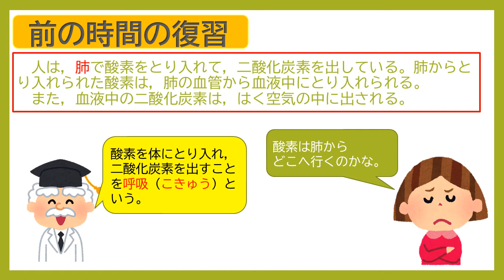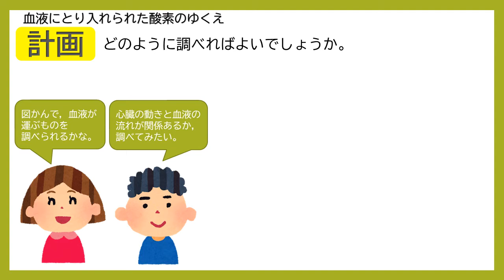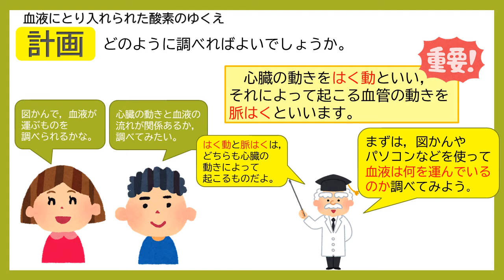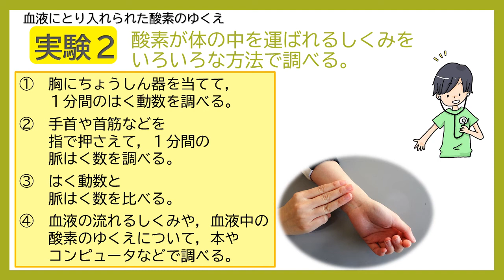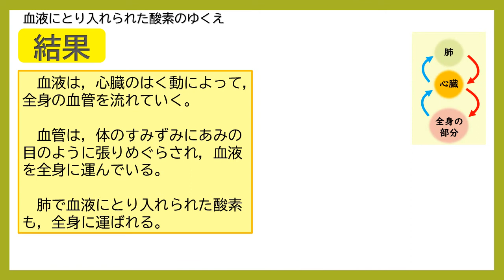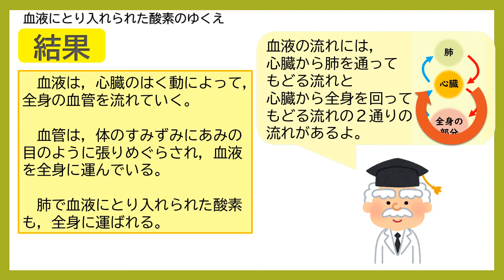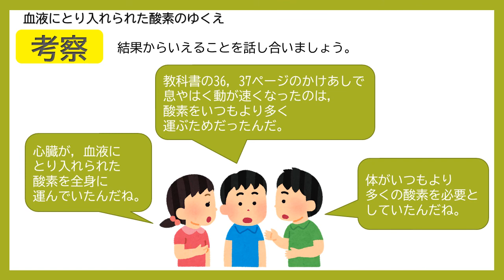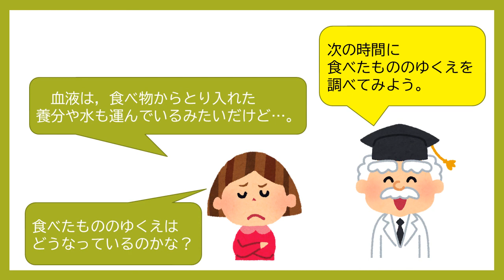小６理科（大日本図書）体のつくりとはたらき③